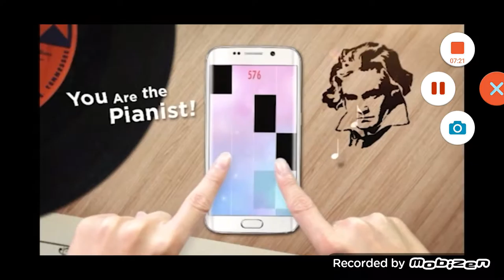GEOMETRY DASH TEST (slightly serious talk also)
Slightly serious talk at 6:42
P.S. Im trying out different thumbnail editors to get the easiest, most efficient and best looking thumbnail creator on the planet.

A couple of friends...